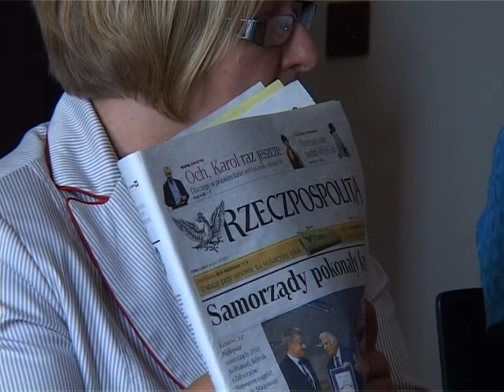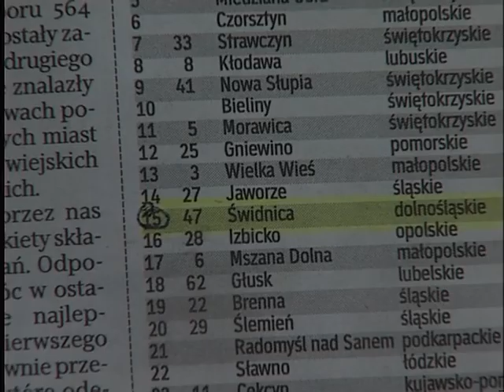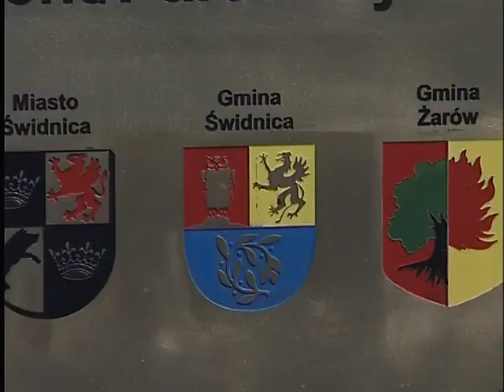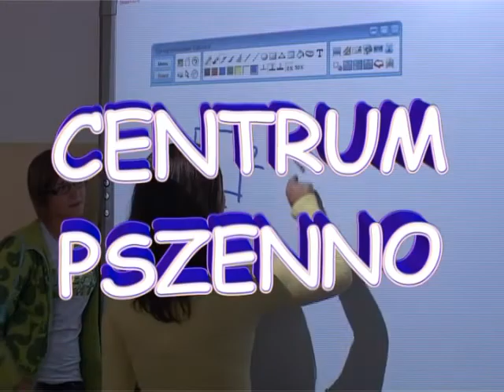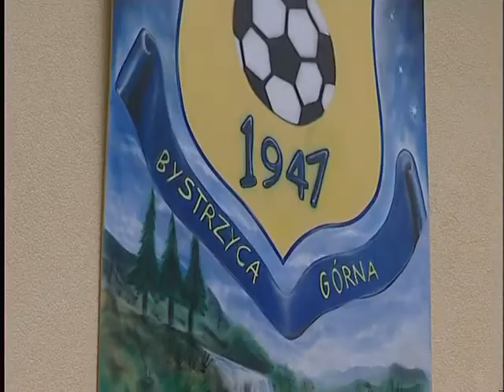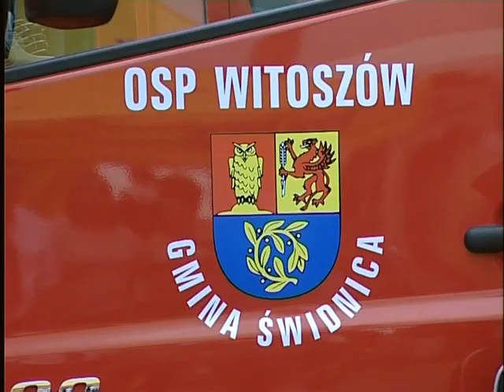Gmina Świdnica - Tu warto zamieszkać !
Film promocyjny Urzędu Gminy w Świdnicy